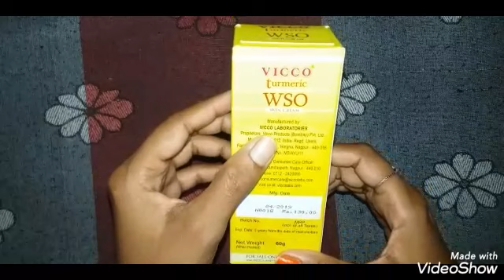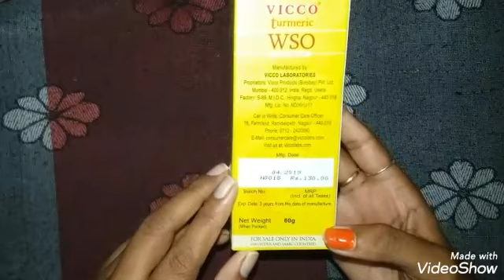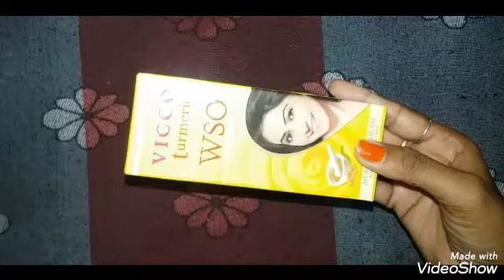VICCO turmeric WSO SKIN CREAM Review With Price